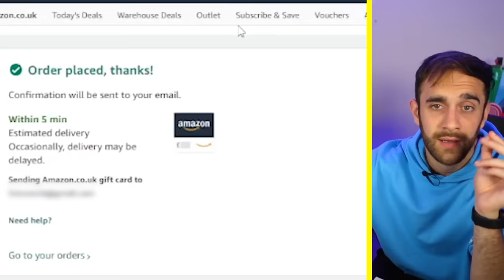Footballers Playing Other Sports